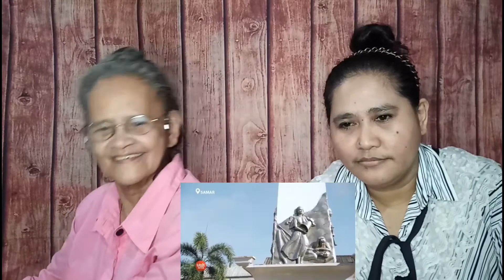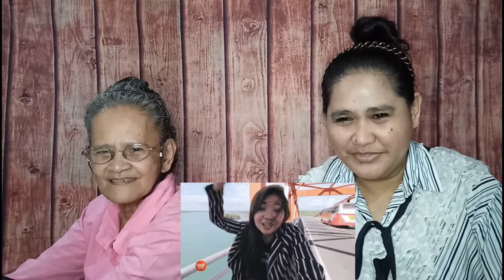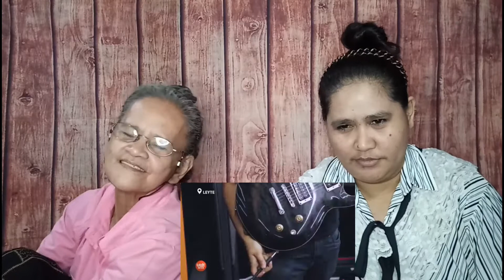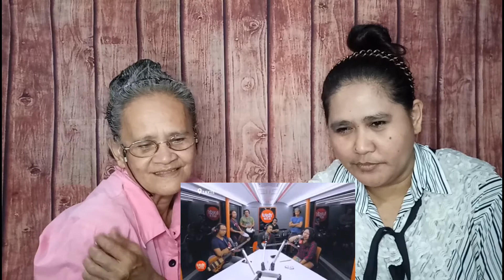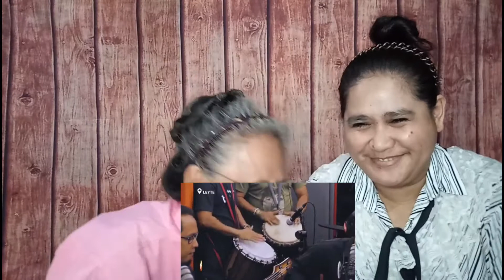Wish Bus Provincial Tour: Wish 107.5 Goes to Tacloban REACTION | Mother and Daughter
Nanay Vicing